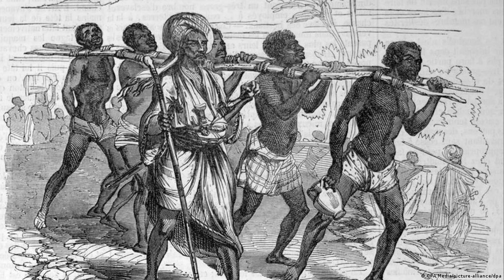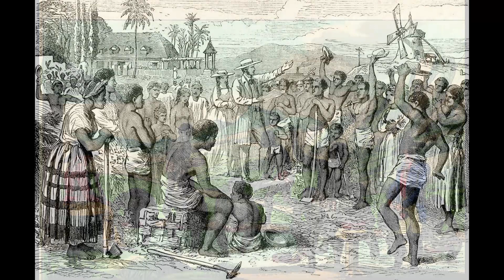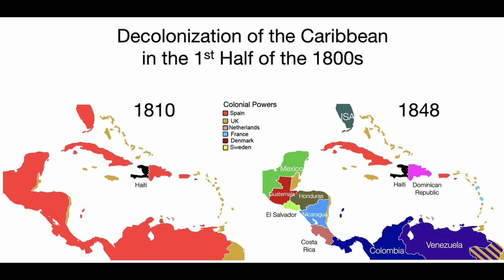OTROCTVÍ V NOVÉM SVĚTĚ - 1/2 Děsivé dějiny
Pojďte se se mnou podívat na děsivé dějiny, které nám, bohužel, nejsou tak vzdáleny, jak by se mohlo zdát.
UPOZORNĚNÍ pro některé: to,že se zaměřuji na oblast Ameriky a současných Spojených Států neznamená že jinde otroctví nebylo/není. Toto je oblast,která mě konkrétně zajímá a neberte to jako kompletní historii otroctví- to by bylo na seriál 😉